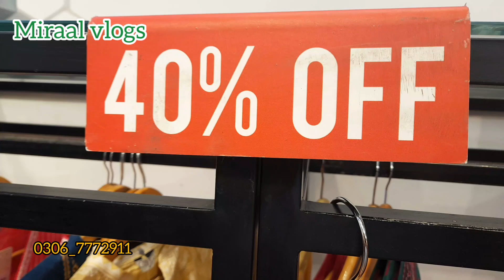Chinyere end season sale flat 40% off| chinyere sale 2023| Miraal vlogs|6 Feb 2023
#0306_7772911 contect for shopping worldwide shippping available